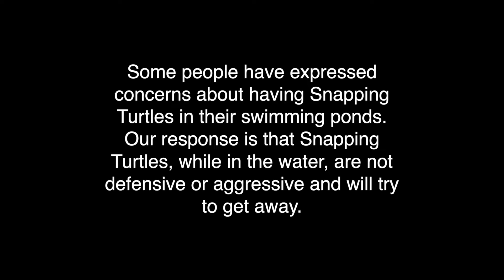Swimming with Snapping Turtles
During turtle survey work, looking for rare turtles in Vermont, we caught some Snapping Turtles and thought this would be a good opportunity to show how comfortable we are being in the water with Snapping Turtles. Some people have expressed concerns about having Snapping Turtles in their swimming ponds. Our response is that Snapping Turtles, while in the water, are not defensive or aggressive and will try to get away. For that reason, there is no need to worry about swimming with Snapping Turtles. No turtles were harmed during our surveys.

Filmed and Edited by: Matt Gorton